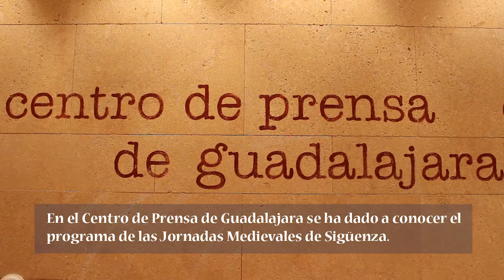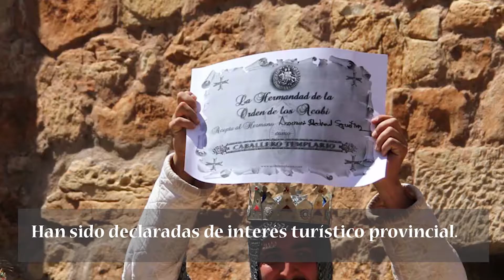Jornadas Medievales de Sigüenza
Las Jornadas Medievales de Sigüenza tendrán lugar los días 8, 9 y 10 de julio.